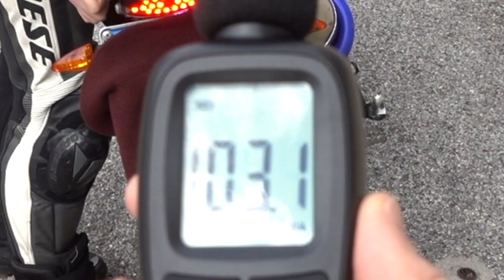QUANTI DECIBEL fa la tua MOTO? KAWASAKI VN 800 classic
KAWASAKI VN 800 classic farà sufficientemente casino?!?

TANTO GROSSA QUANTO RUMOROSA?

Se vi è piaciuto il video lasciate pure un like ;-)

Attrezzatura usata:

Action cam GoPro 5 hero
Rode Smartlav+
Drone Dji
Drone Xiro Xplorer Mini
Samsung s8 plus
Samsung Gear S3
Power bank
Woolf antiautovelox
Sony rx100 m4
IPHONE 11 PRO MAX

Se vuoi farmi un regalo ed essere ringraziato in un video ecco qua:

Se vuoi spedire qualcosa invece:

Via Giovanni e Sebastiano Caboto 24
Trieste
34146